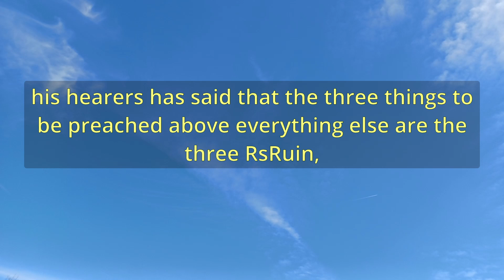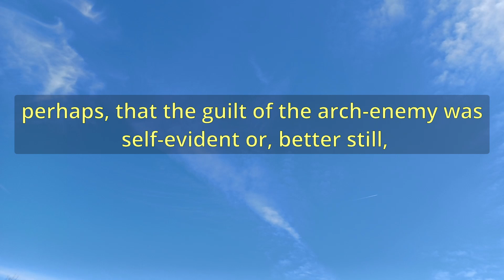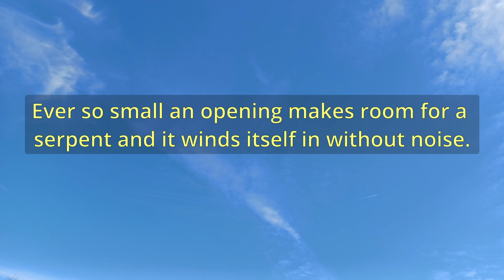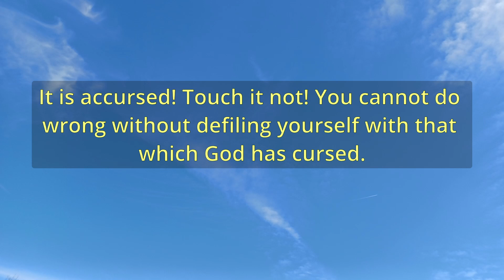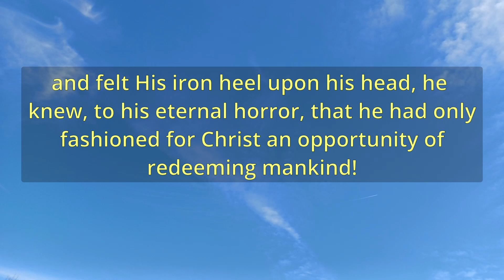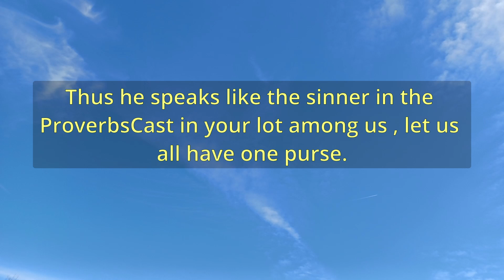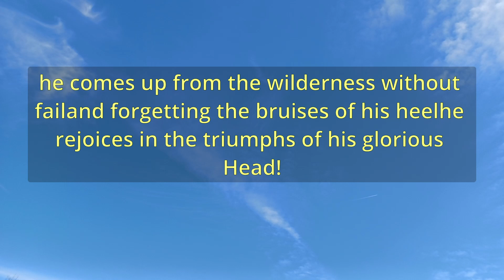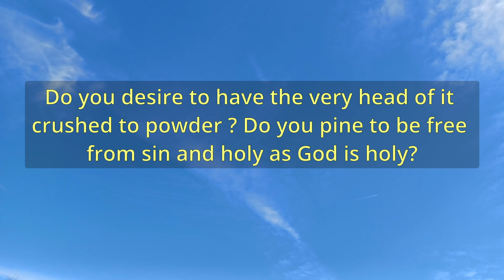"The Serpents Sentence" (A12165) - Charles Spurgeon Sermons